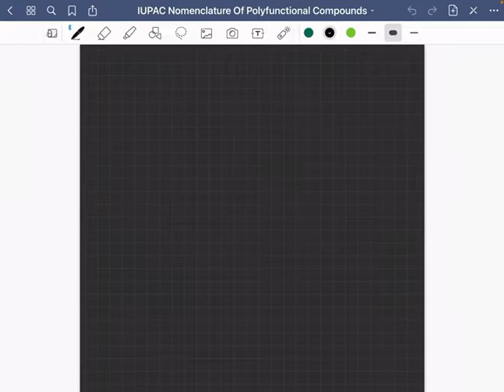IUPAC Nomenclature | Polyfunctional Compounds | Practice Problems | Part 2 | Full One Shot Revision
Interactive and happy learning will help you all to nail your examinations. In this video, all basics of IUPAC have been discussed which will clear all your concepts and doubts. Please comment any doubts in the comments section.